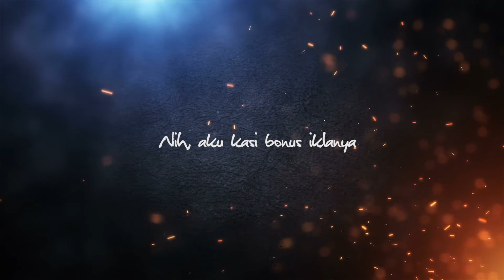Bukan AQUAMAN! JANGAN DITONTON!!!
Hai, Perkenalkan saya Bakul Karak, ini cuman kegiatan yang kurang jelas, tapi semoga nermanfaat, ini bukal lelucon jadi maaf kalo ga lucu, yaaaa dibikin santai aja, kalo suka ya SUBSCRIBE ato minimal LIKE lah, kalo ga suka ya mau menghujat monggo, aku orangnya WOLES kok